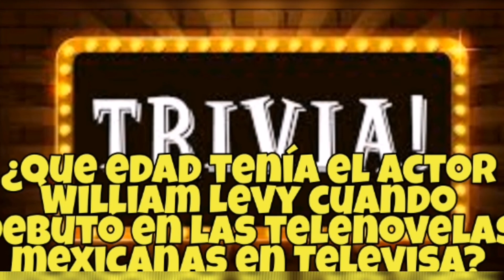Los MEJORES personajes del actor WILLIAM LEVY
En el video de hoy te mostraremos los mejores personajes del actor William Levy en su gran trayectoria por México y Estados Unidos, todos los detalles en el siguiente video.